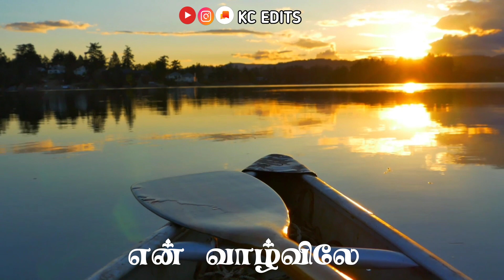Putham Pudhu Kaalai 💕 Ilayaraja | Morning Vibes | KC EDITS